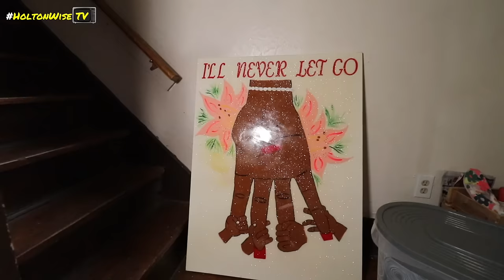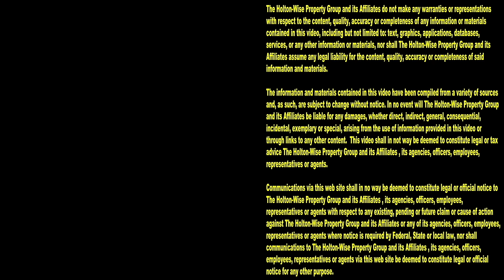Full Eviction Caught on Tape (their movers were too late) | Tenants From Hell 306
If our movers get there before your movers do, it's too late for you. If you don't pay, you can't stay. Tune in to the 306th episode of The Tenants From Hell Show to see what happens on eviction day at a property in Akron, Ohio.